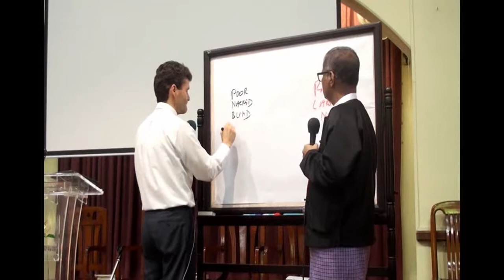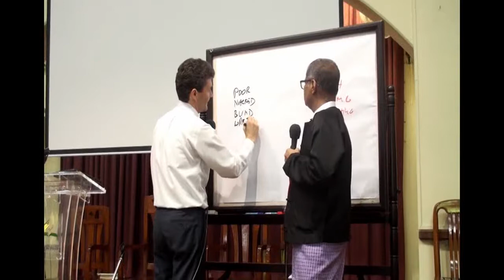01 Dr. Horst Mueller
Law of Life Seminar at YCC